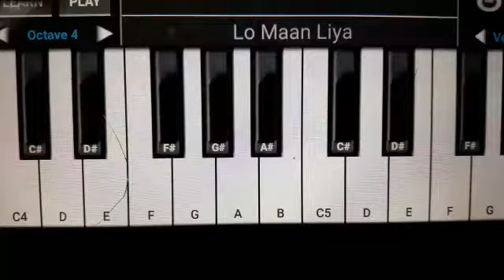Lo Maan Liya (Arijit Singh) Casio